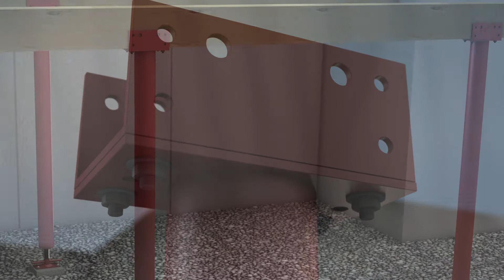The Akron Products Company - Adjustable Steel Columns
Adjustable Steel Columns are designed to be a permanent building column. Designed for new home construction. Constructed of durable steel for safety and stability. Poured concrete locks column in place.